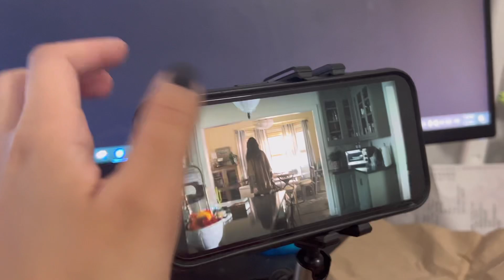homebodies today | 03/04/23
hw n relaxation day :p

socials!